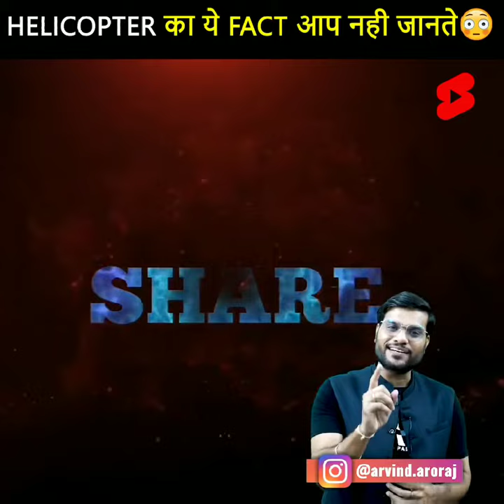Bangalore मैं कटोरी चम्मच भी खाते हैं लोग//Helicopter 🚁का ये Fact आप नहीं जानते होंगे//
इस वीडियो में आप यह जानेंगे:-

P_S_R Motivaional videos